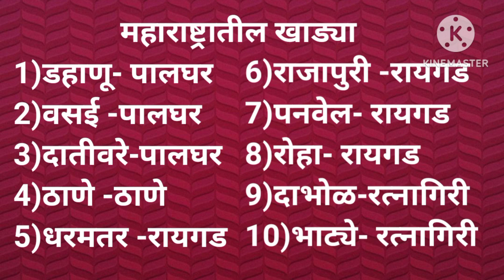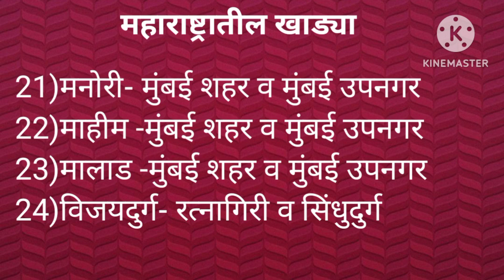MPSC / तलाठी भरती 2023 TCS / IBPS IMP GK 2023 महाराष्ट्रातील खाड्या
MPSC / तलाठी भरती 2023           TCS / IBPS IMP GK 2023
 महाराष्ट्रातील खाड्या